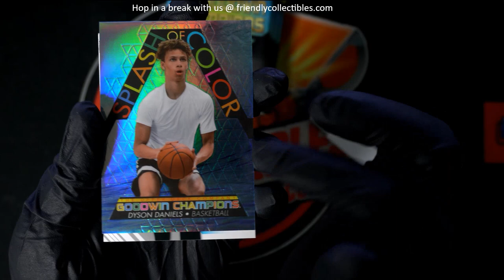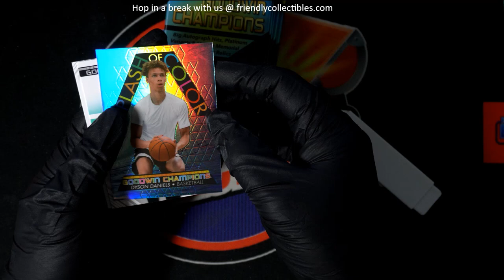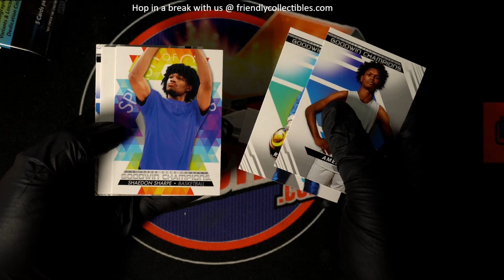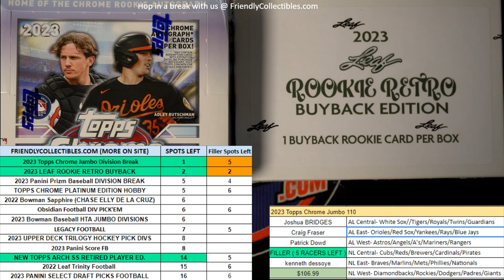GOODWIN CHAMPIONS PACKS FOR Robert